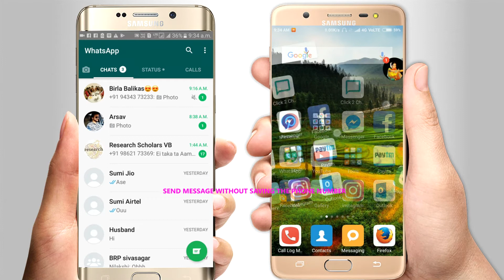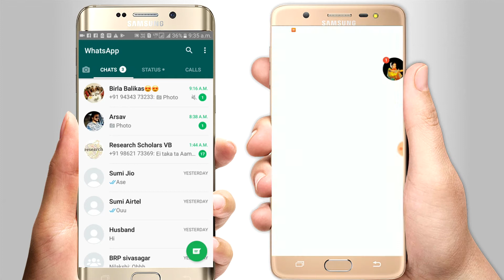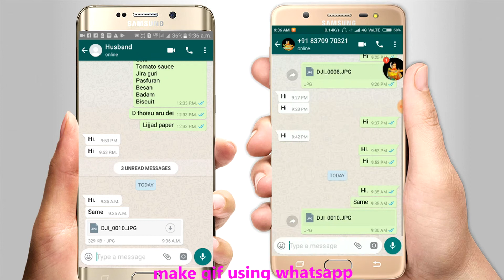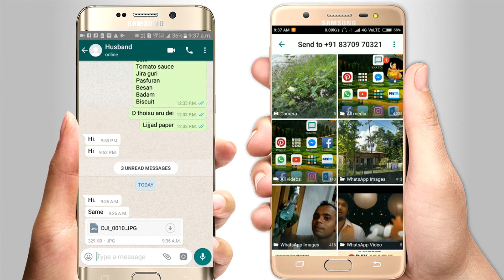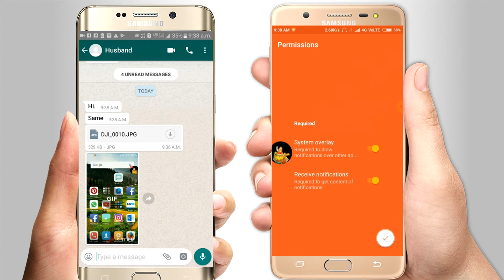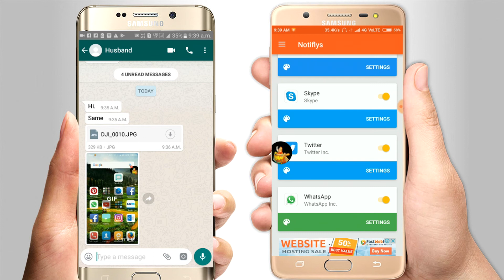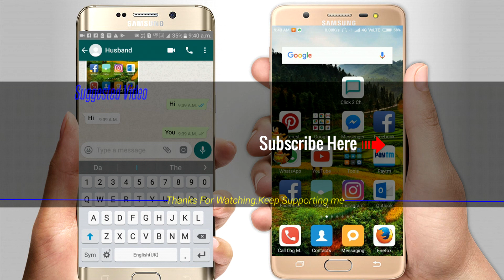WhatsApp tips must know 2017 !! and 2 best app for WhatsApp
Whatsapp tips must know !!
app name : click2chat and notifly

Dosto in this video i have shown you 4 tips to use in whatsapp